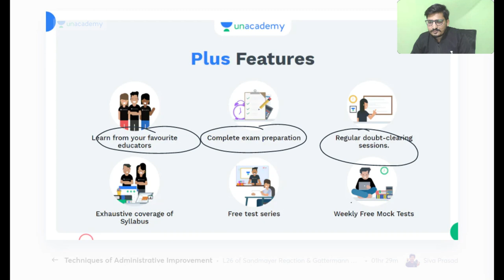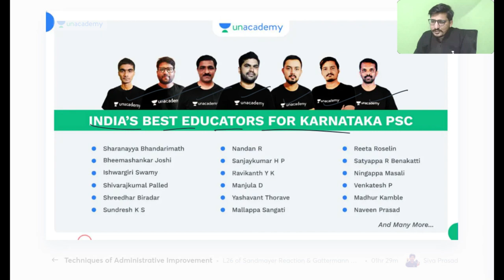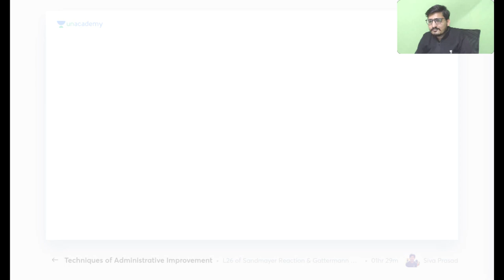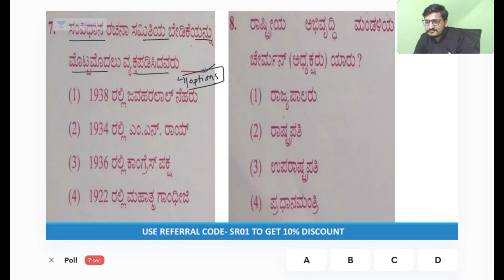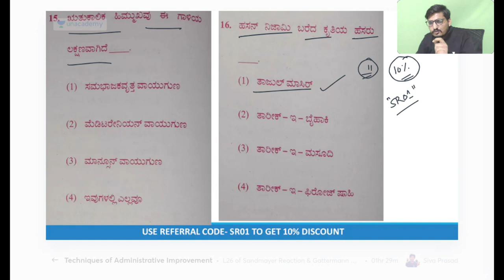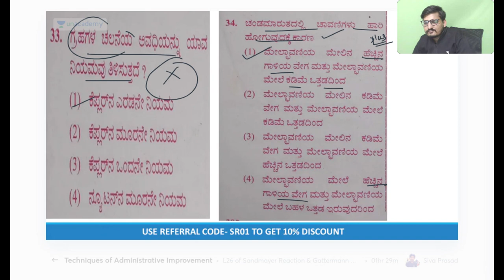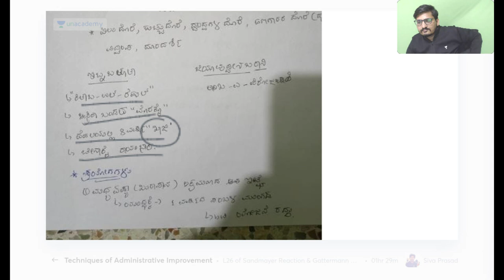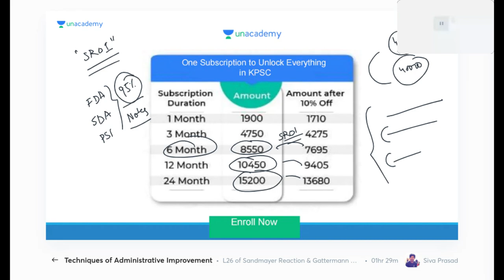ಇತಿಹಾಸ, ಭೂಗೋಳ, ಸಂವಿಧಾನ- ಹಿಂದಿನ ವರ್ಷಗಳ ಪ್ರಶ್ನೆಗಳ ಚರ್ಚೆ MCQ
In this session, Shivarajkumar Palled will discuss Indian History.

Unacademy Subscription Benefits:
1. Learn from your favourite teacher
2. Dedicated DOUBT sessions
3. One Subscription, Unlimited Access
4. Real-time interaction with Teachers
5. You can ask doubts in the live class
6. Download the videos & watch offline